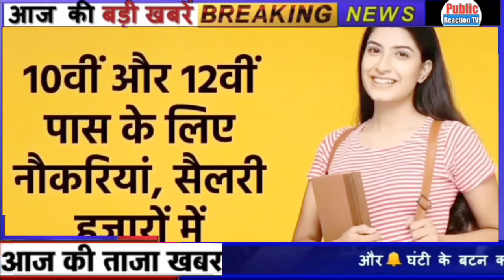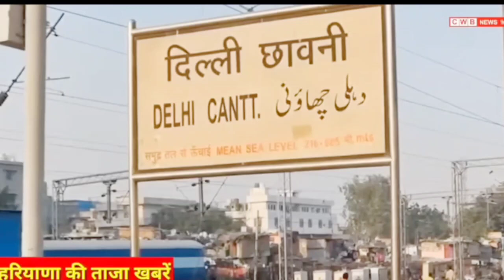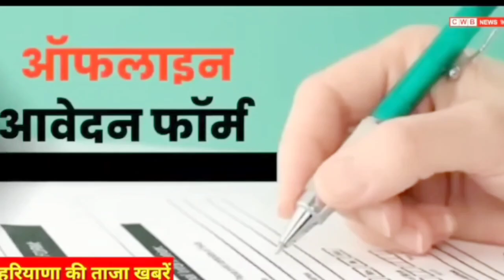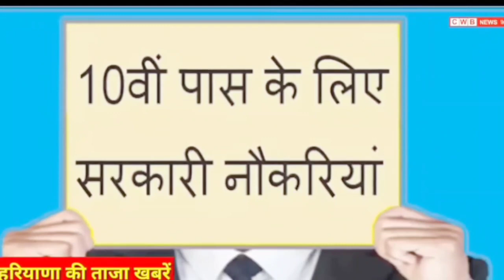12 February 2023 आज की बड़ी खबरें।हरियाणा के मुख्य समाचार | Haryana News,taza khabre